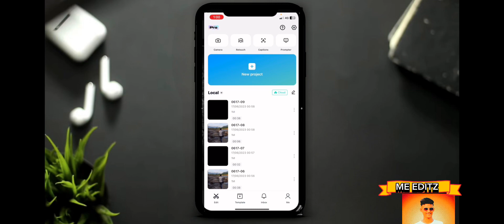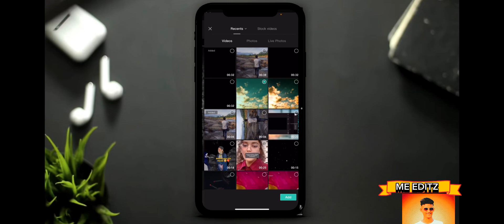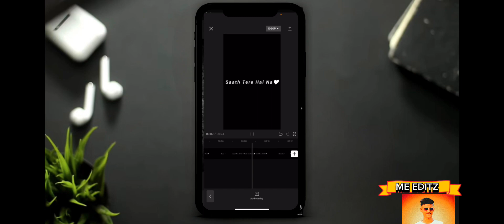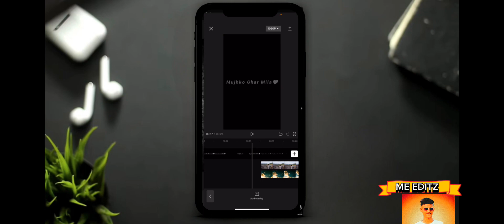Sky 🌌 video editing 🥀 Sky Cloud Effect Video Editing Cap cut app 😴Sky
video colour
video colour
video colour
video colour
video colour
video colour
video colour
sky cloud
sky cloud
sky cloud
sky cloud
sky cloud
sky cloud
sky cloud
sky cloud
sky cloud